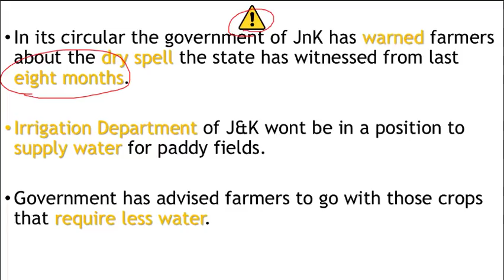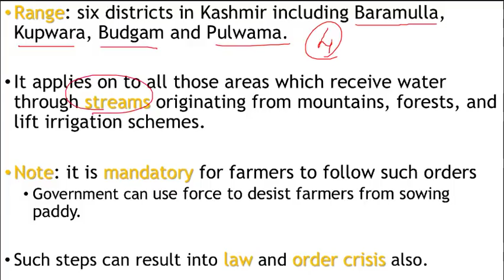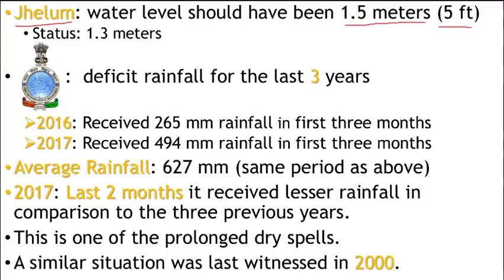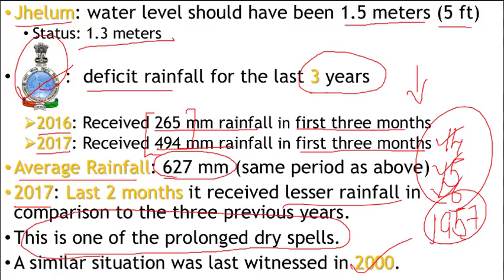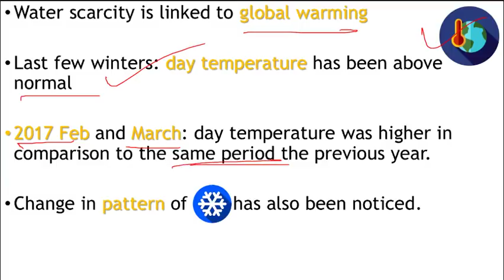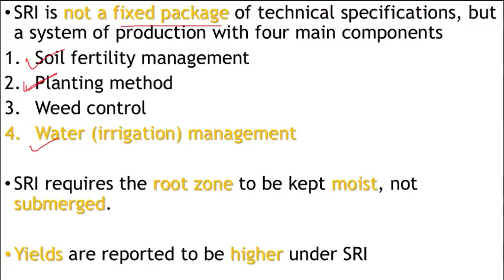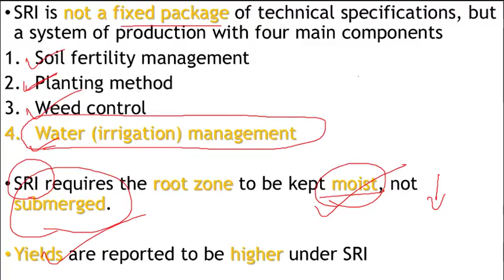Water Crisis in Jammu & Kashmir - Impact of Global climate change on Indian agro economy - English